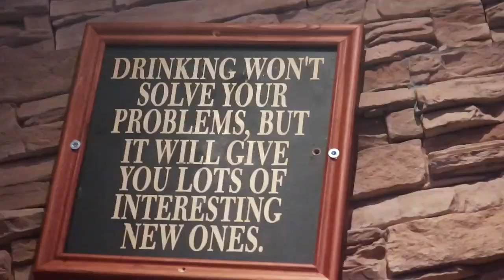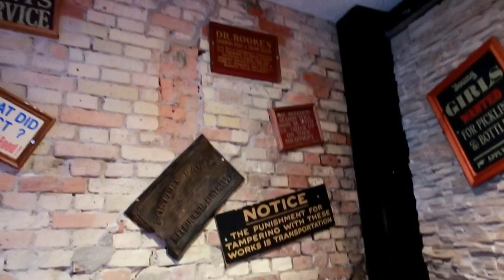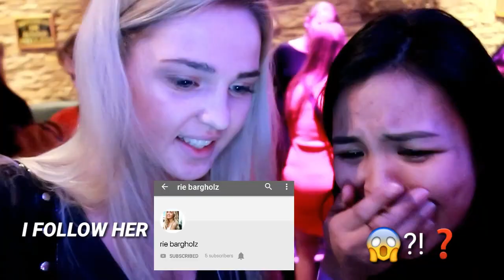What Danish🇩🇰 People Think About Philippines🇵🇭/Part-2 Vlog#23/ Aupair Travel Vlog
I though it was hard to approach Danish people. But i was wrong, i was surprise that they are so friendly people. And i was shock that even they're not been into the Philippines they know about our country and and the people. Thank you all of you guy's who participate for this Vlog ..